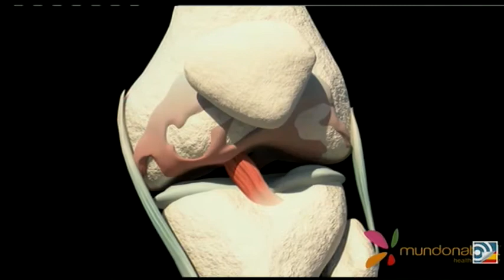Fútbol es Radio: La rueda de prensa de Piqué - 04/10/17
Dieter comenta con Juanma Rodríguez, Jaime Ugarte y Marcos Alonso la actualidad deportiva.